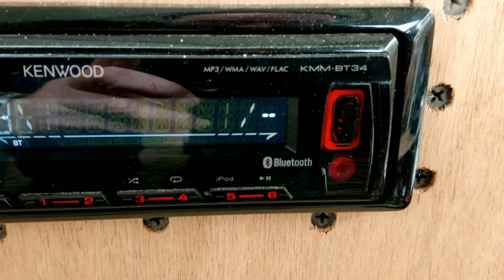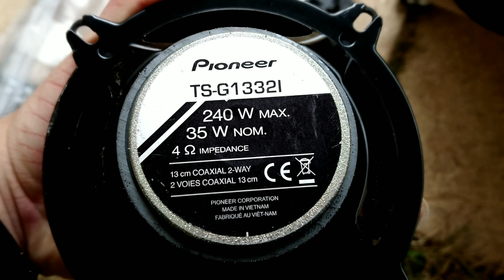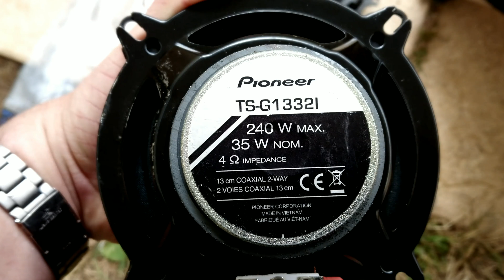Tuto Réalisation Enceinte Bluetooth portable (4K) - 4/5 - Branchement et connectique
Dans cette vidéo vous trouverez plusieurs techniques:
- Relier 2 fils proprement en les soudant isolés avec de la gaine thermo.
- Trouver la polarité d'un haut-parleur simplement.
- Réalisation de toute la connectique.